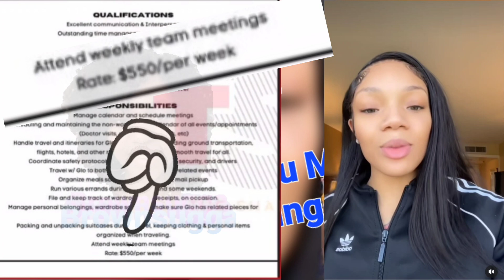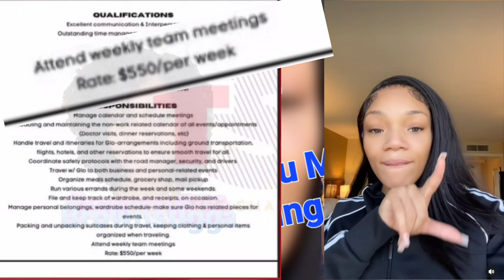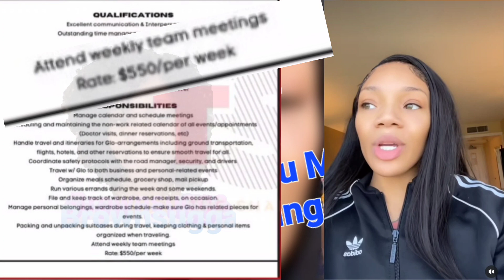Glorilla is TRIPPING Hard. She is so WRONG!!!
💞 Follow Me 💞

💞 Support 💞